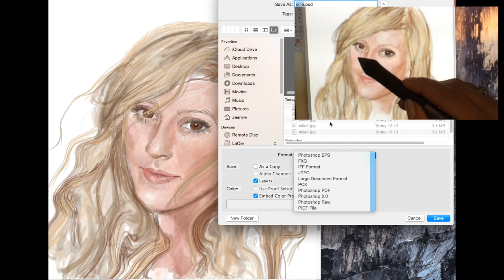drawing of ellie goulding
Ellie Goulding requested by a pupil in Mr Buckeridge's Art class. Made on a Wacom cintiq 13HD with Adobe photoshop. About 2 hours to draw. You can send me your drawings